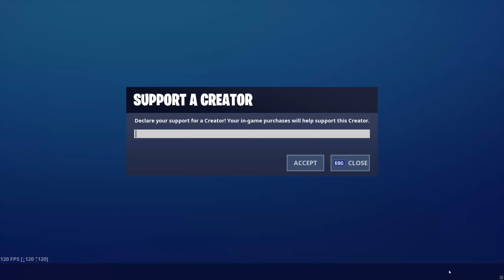12 Kill Duo Win | Chapter 3 Fortnite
💜 Use code "BMWS" in your fortnite item shop to support.

IGNORE TAGS PLZ :)
Fortnite Double Claw,
Fortnite Double Claw Progression,